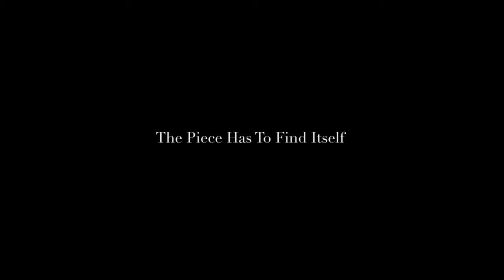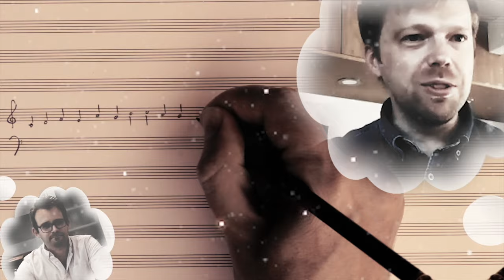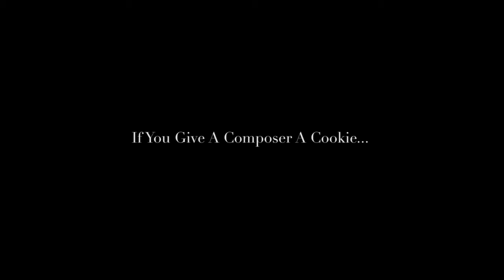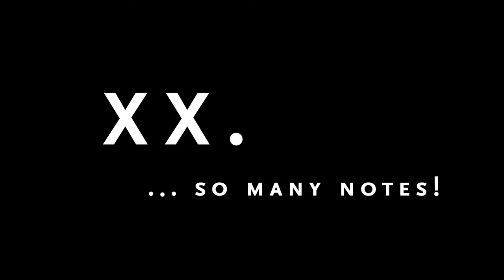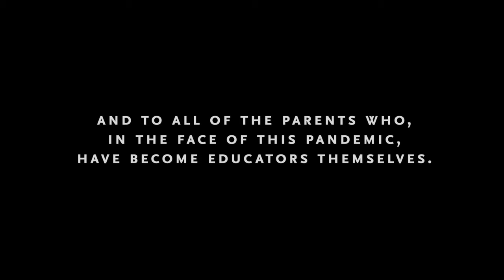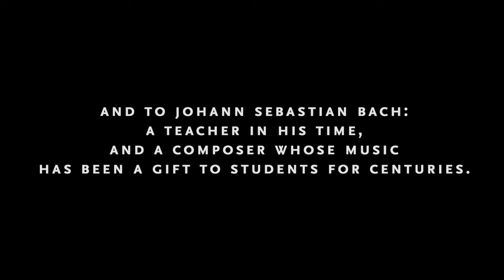Oregon Symphony Presents: Essential Sounds, Episode 5 | Educators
Welcome to Essential Sounds Episode 5, playing tribute to Educators. In this episode, you’ll hear a moving rendition of “A Change Is Gonna Come” by vocalist Alonzo Chadwick, as well as performances by Oregon Symphony musicians and a conversation about creating art during the pandemic with Andrew Norman, described by the Los Angeles Times as “the leading American composer of his generation.”